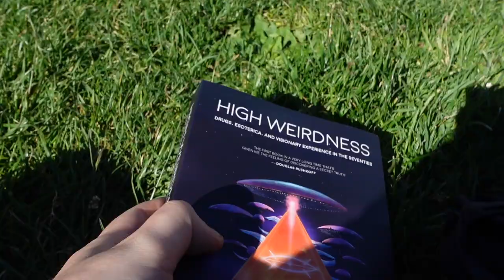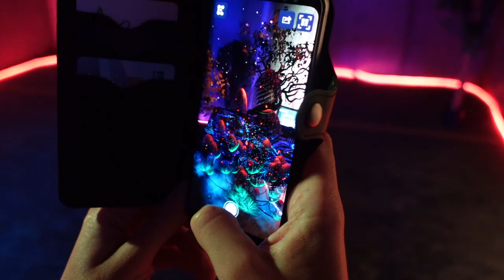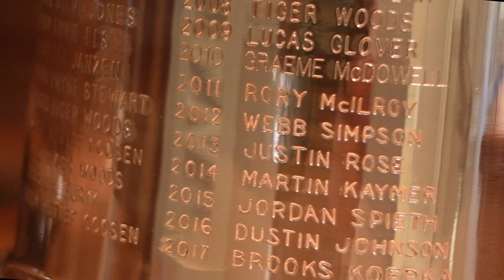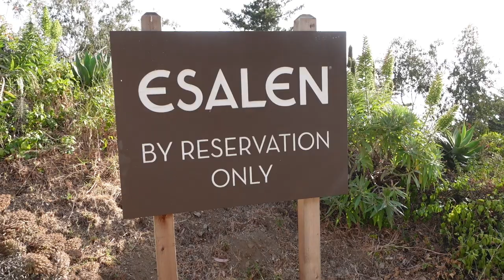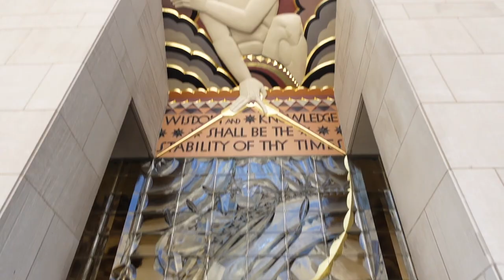California Trip But It's Mostly Nature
Footage of our USA road trip from June of 2022.
After San Francisco and Big Sur we visited Sequoia and Yosemite National Park, closing with New York City on the other coast.